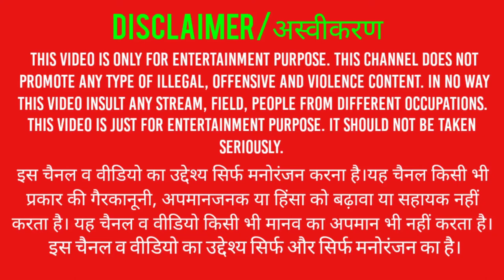Offroad Chronicles - part 1